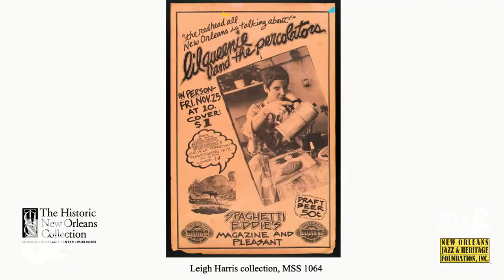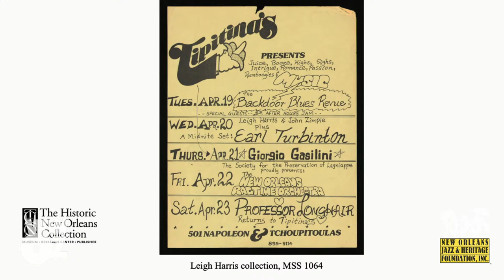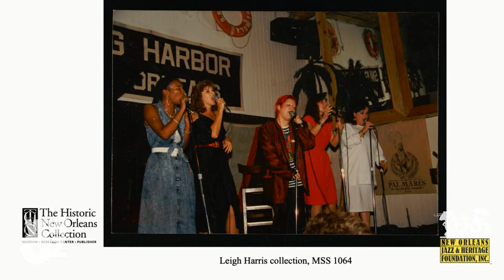The Life and Artistry of Leigh 'Little Queenie' Harris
This is a panel discussion and concert at the George and Joyce Wein Jazz & Heritage Center, on the life and artistry of Leigh "Little Queenie" Harris, co-produced by the New Orleans Jazz & Heritage Foundation and the Historic New Orleans Collection.

A roster of renowned musicians, including John Magnie, Alison Young, Ricky Sebastian, Paul Clement, original Percolators bassist, John Meunier, Jimmy Robinson, Darcy Malone, Joe Cabral, Alex Harris MacDonald, Lenny Zenith, and more special guests are converging to honor her memory.